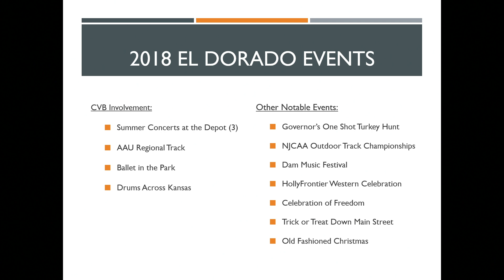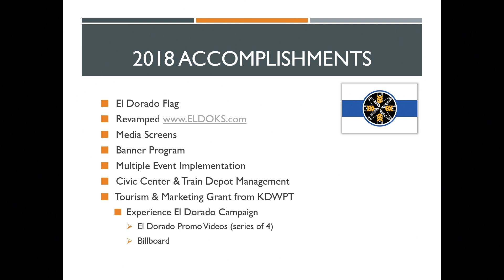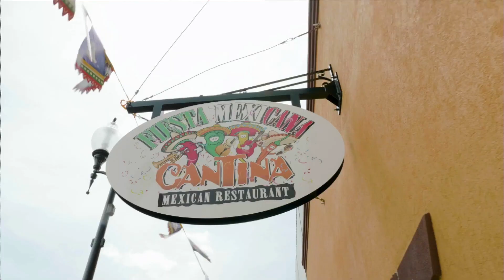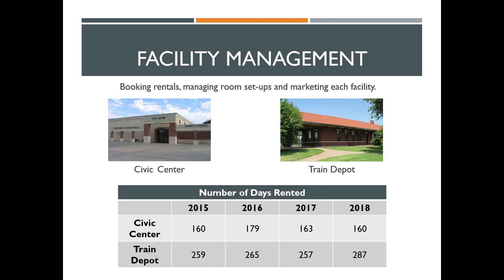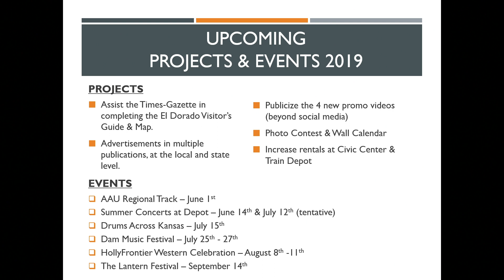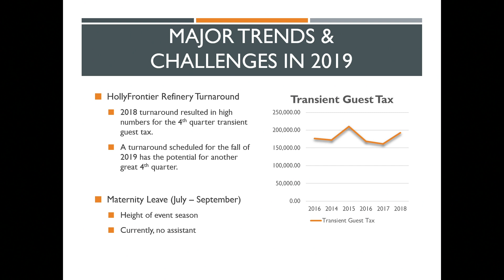El Dorado, KS City Commission Mtg - 03/04/19 - Part 2